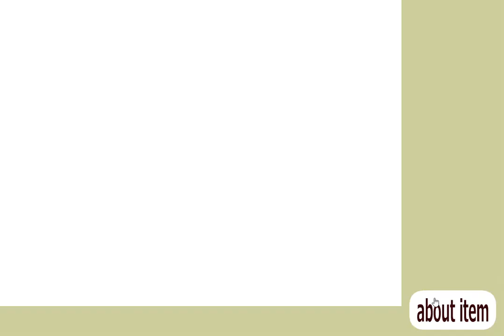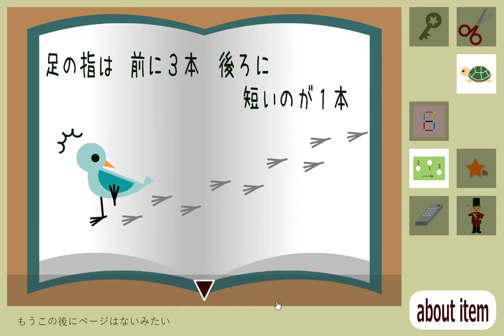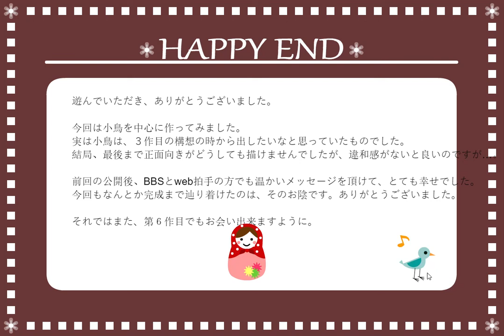[YonaYona Game] Game 05: Kagome (Happy End) Walkthrough